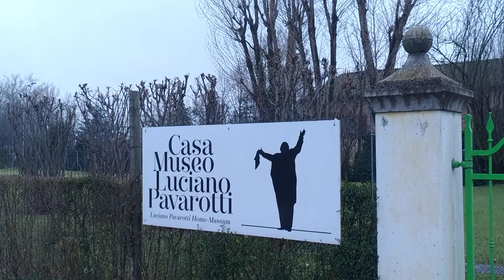Tu-Mi.com - Modena 1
The city of tortellini, Pavarotti and Ferrari

Tu-Mi.com